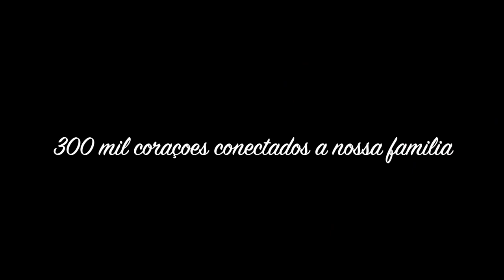CONTAGEM REGRESSIVA SOMOS 300 MIL